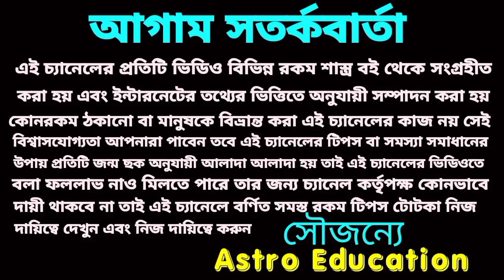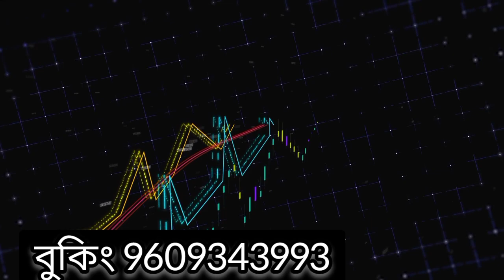99 বছর পর এই চারটি রাশি গরিব থেকে ধনী হতে চলেছে!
99 বছর পর এই চারটি রাশি গরিব থেকে ধনী হতে চলেছে!